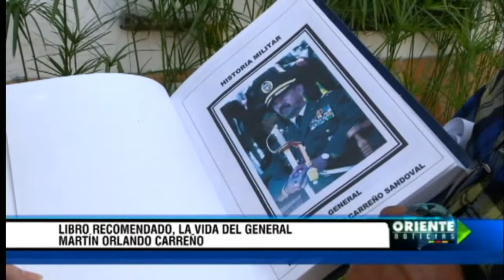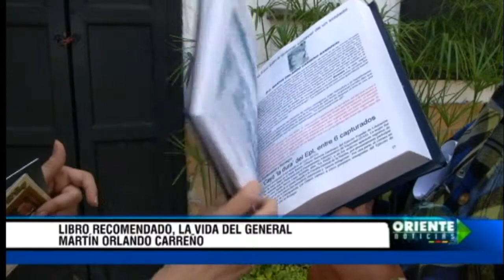Libro recomedado la vida del general Martin Orlando Carreño - Oriente Noticias